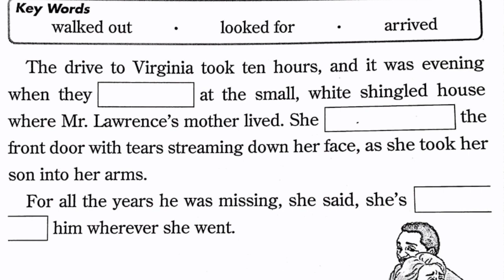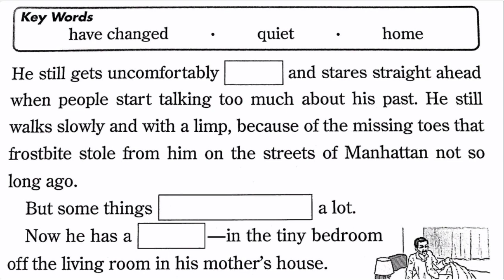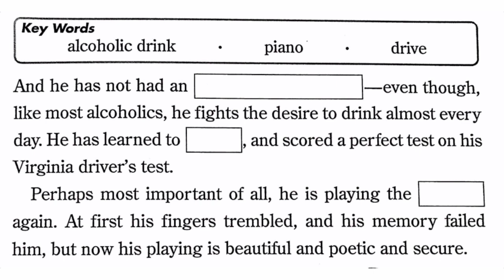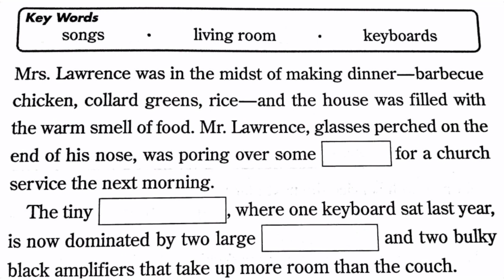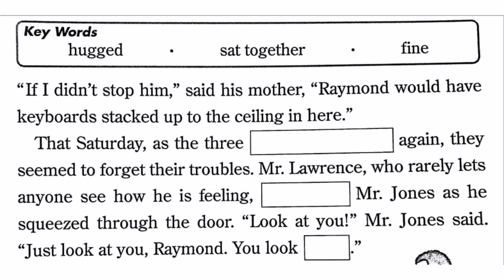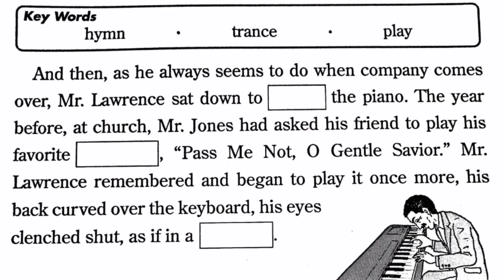Friends Who Met on the Street - part 2 - English Audiobook - Listening and Reading practice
Friends Who Met on the Street - part 02